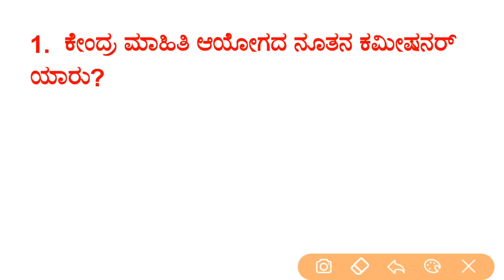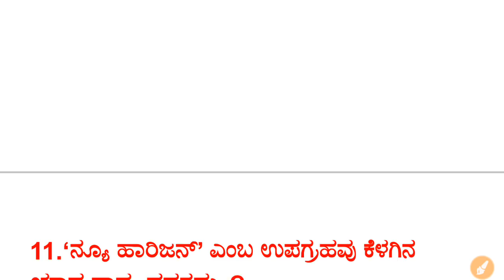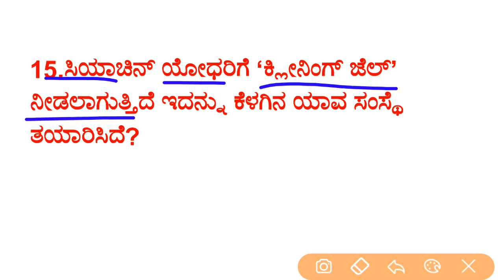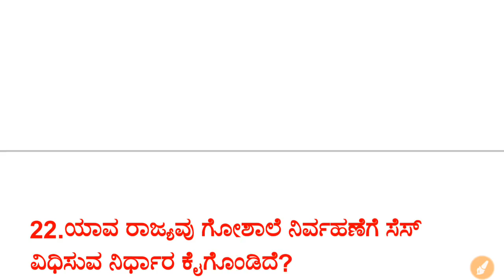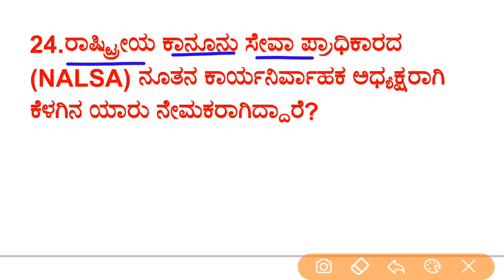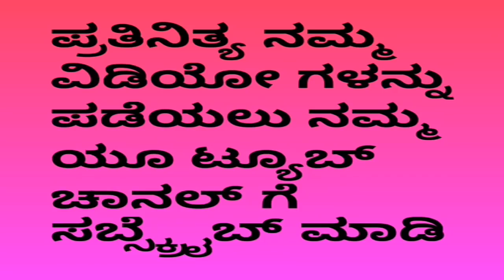January-2019 current affairs in kannada for IAS,KAS,PSI,PC,FDA,SDA,JAILOR,WARDER,RRB etc exams